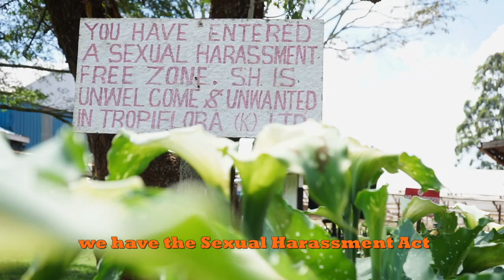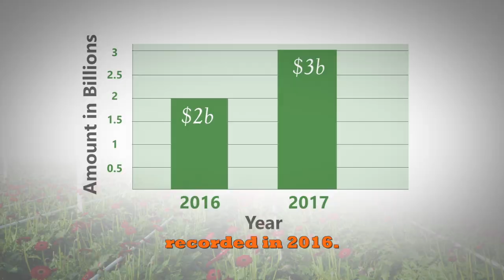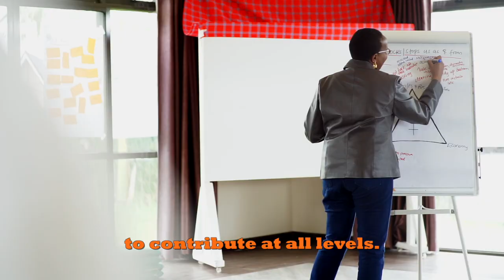How are Women Leaders Transforming the Horticulture Sector in Kenya?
In 2019 and 2020, FEMNET partnering with Hivos and select horticultural farms in Kenya equipped women leaders with requisite knowledge and skills on how to navigate and challenge persistent cultural norms and beliefs that often hinder them from exploiting their full leadership potential. The regular trainings are based on the Stawisha model, a custom-made workshop experience that encourages women to own and be in charge of their own lives, giving themselves permission to thrive rather than just survive, as they speak up and speak out. In this documentary, women leaders who have participated in the Stawisha trainings share their experiences and learnings. Join us as we collectively work towards a near-future country and world where women thrive and enjoy living and working in dignity - free from discrimination, oppression and violence!